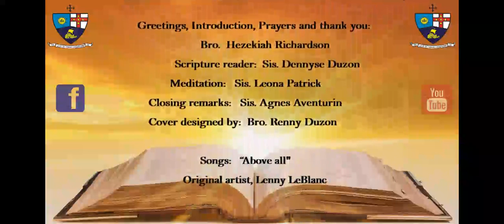Reading of ROMANS Chapter 8